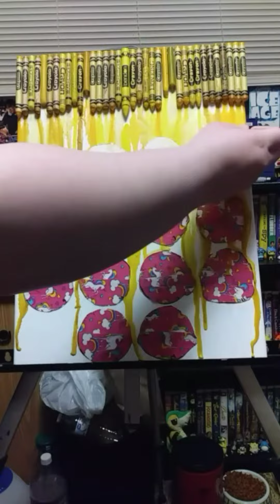Melted Crayon Art - Emojis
I originally put this video and many of my other art pieces on my TikTok account. You can follow me @the_crayon_queen